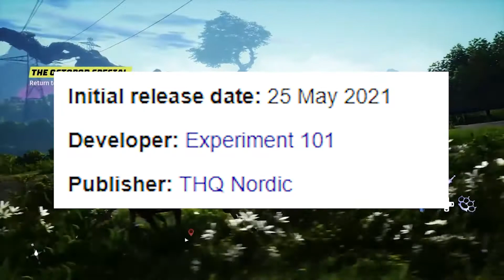BIOMUTANT Full Tamil Review with pros and cons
Biomutant is a post-apocalyptic Kung-Fu fable, with a unique martial arts-styled combat system allowing to mix melee, shooting, and mutant ability action.
Biomutant is an action role-playing game developed by Swedish developer Experiment 101 and published by THQ Nordic. The game was released on 25 May 2021 for Microsoft Windows, PlayStation 4, and Xbox One. with PlayStation 5 and Xbox Series X/S versions releasing at a later date